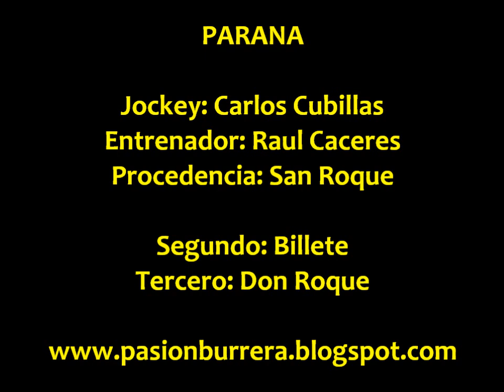Parana, Goya (08-09-13)